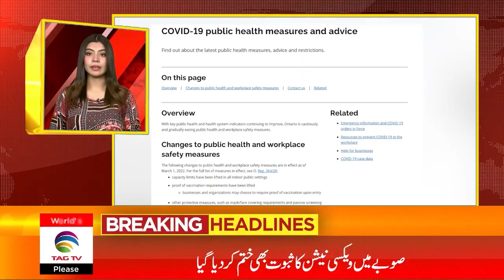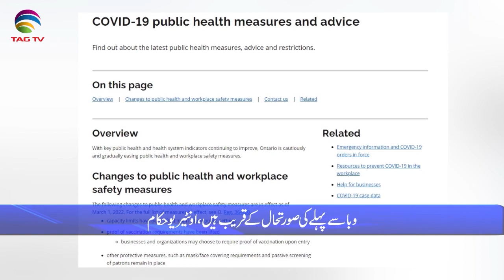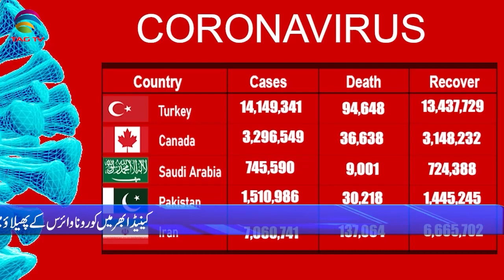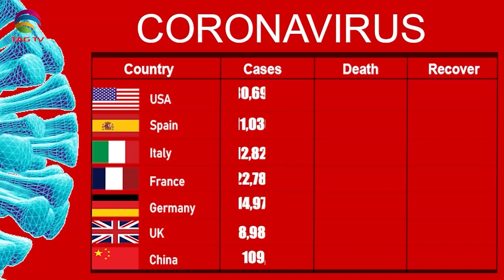International & Canadian News Bulletin in Hindi/Urdu - March 2, 2022